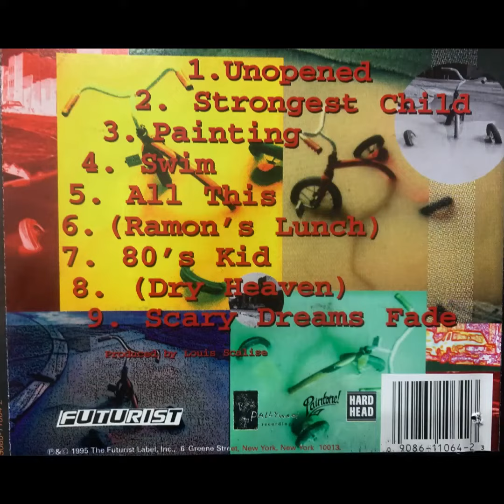XanaX 25 - Denial Fest - 09 Scary Dreams Fade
Jaik Miller - vocals, acoustic guitar
Matt Stein - electric guitar
Jack DeSantis - bass, vocals
Rob Cournoyer - drums, vocals

Written by Jaik Miller (Childish Little Brains, BMI)
Produced and mixed by Louis Scalise
Engineered by Ray Martin
Recorded at Big House
Mixed at Room with a View
Additional recording and mixing at Shelter Island Sound
Mastered by Howie Weinberg at Masterdisk
Management: Stefani Scamardo for Hard Head Management
Art direction and design: Christer Manning
Cover photos: Christopher T. Gorman
Band photo and "kids" photo: Rebekah Blu
Art by Jen Billing and Tim Vega
Tour Management: Rob Schneck

To Larry Neuberger, Marc Millman, Rob Schneck, Stefani Scamardo, Steve Sinclair, Tom Hosier, Warren Haynes and all of our parents: thanks - you guys rule!